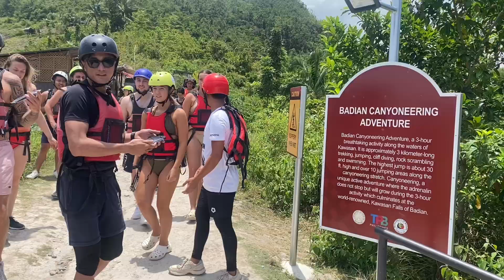Weekends in Moalboal x Canyoneering | Jhanine Dominguez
Welcome to another travel vlog!

My friends and I decided to spend our Holy Week in Moalboal, Cebu Philippines.

We had a few activities in this vlog including Canyoneering in Badian and free diving with Moalboal sardines & turtles.

And of course, our AIRBNB LINK if you wanna book our Airbnb studio unit in Cebu City